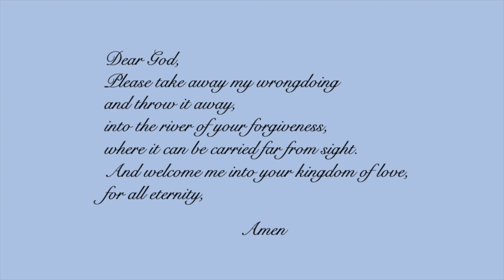John the Baptist